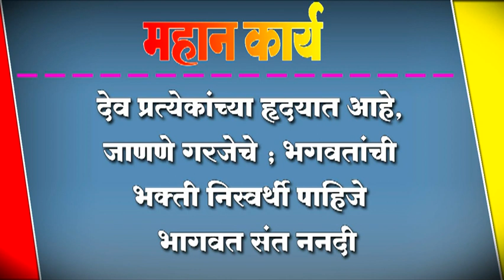देव प्रत्येकांच्या हृदयात आहे, जाणणे गरजेचे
देव प्रत्येकांच्या हृदयात आहे, जाणणे गरजेचे ; भगवतांची भक्ती निस्वर्थी पाहिजे - भागवत संत ननदी